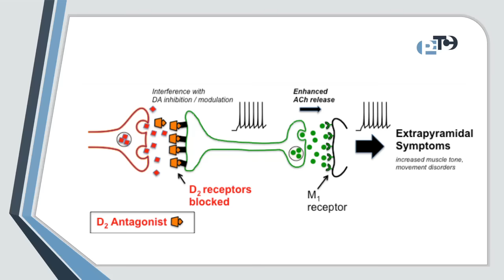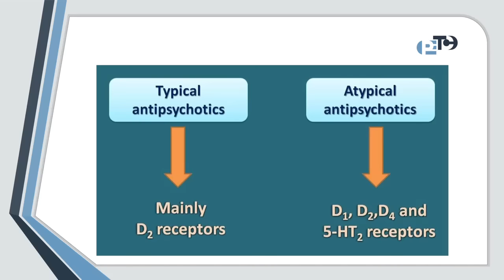"Capsule at Suhoor" Capsule 2 (Extrapyramidal symptoms)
Suhoor isn't just about eating; it's also a time to share with you useful pharmacy information and engaging questions every day during the month of Ramadan!
Let's gather together in each episode of "Capsule at Suhoor" and enjoy knowledge, entertainment, and advancement in pharmacy education! 🌟
Join us for the kickoff of "Capsule at Suhoor" as we delve into the essence of Ramadan and introduce you to our daily pharmacy insights series! Get ready for a month-long journey filled with knowledge and entertainment. Don't miss out!